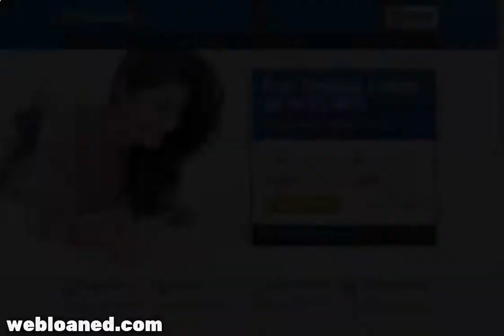Payday Loans Online Fast Payday Loans up to $1,000